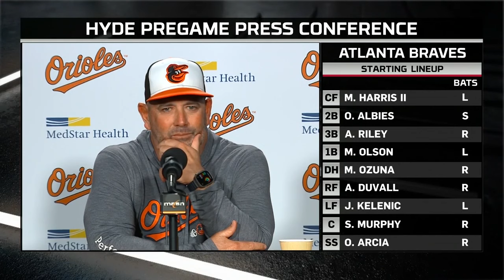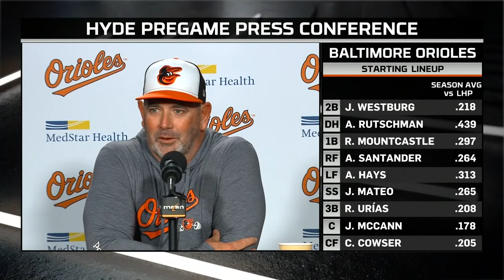Brandon Hyde on Danny Coulombe to IL, roster moves & more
Hyde speaks with the media before the series opener against the Braves on Tuesday night.